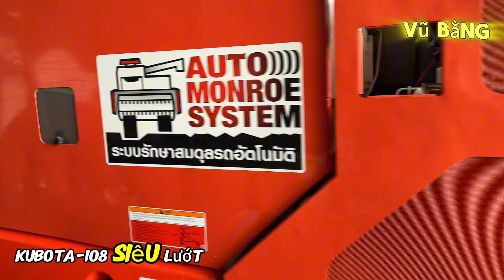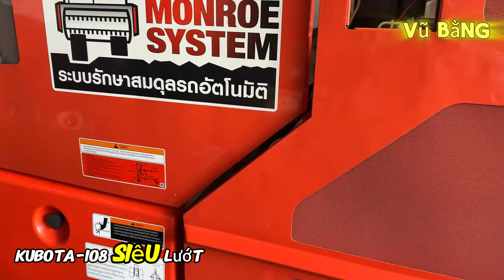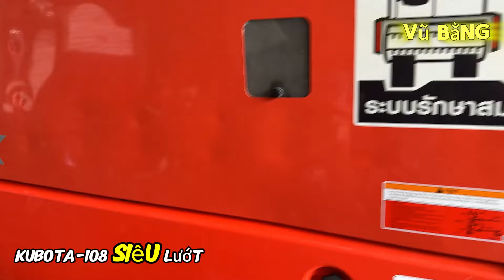Đã Bán BÁN KUBOTA DC-108X SIÊU LƯỚT, LH 0902.326.229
Xin chào các bạn đã đến với kênh YouTuBe chính thức của Nguyễn Vũ Bằng, đây là kênh mua bán và trao đổi máy gặt lúa, động cơ, bom, số.